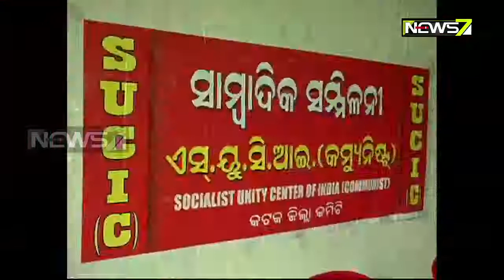ସରକାରୀ ହସ୍ପିଟାଲ ପ୍ରତି ରାଜ୍ୟ ସରକାର ଅବହେଳା ଆଭିଯୋଗରେ ଏସ.ୟୁ.ସି.ଆଇର ପ୍ରେସମିଟ୍